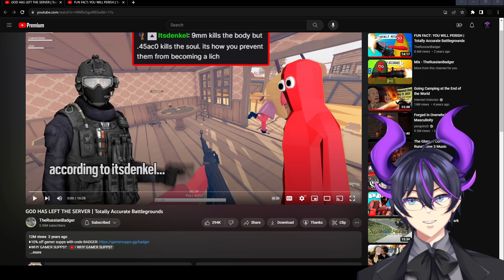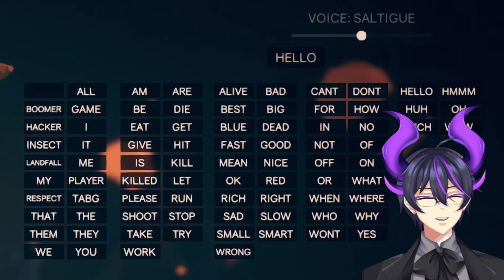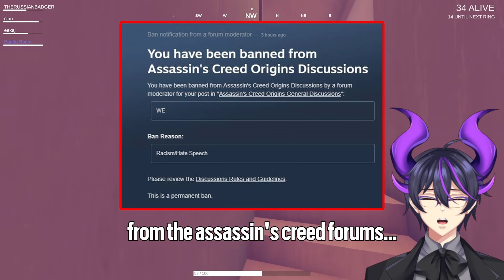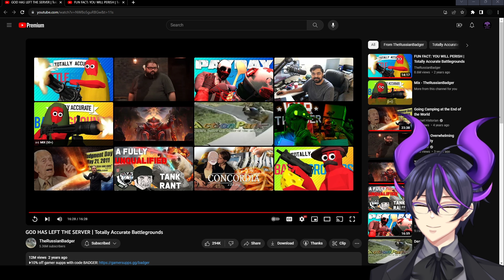"GOD HAS LEFT THE SERVER" | Kip Reacts to TheRussianBadger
Fellow Legends, welcome! Today we dive into the next epic Kip Reacts reprisal, this time with the first of Badger's TABG videos! It's wild to go back and see how legendary and chaotic this game is, and one day soon I'd very much like to try it. It looks incredibly fun and the sheer level of customization is nothing but an absolute win. Have you tried TABG? Did you like it? What's your favorite combination of blessings, curses, and weapons. I absolutely enjoyed rewatching this all these months later and if you liked this as much as I did then I absolutely recommend you go and check out the original video to show some support for the source material!

Original Video: GOD HAS LEFT THE SERVER | Totally Accurate Battlegrounds